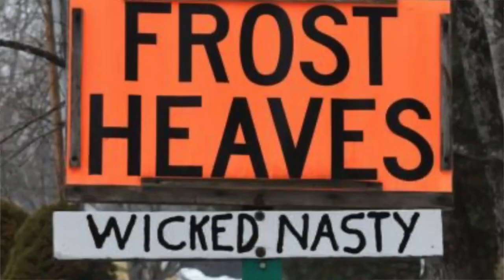Off Grid Homestead Update | Chicken Yard Shenanigans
Update on our off-grid modern homestead and a bit on chicken keeping and why people have roosters.

Amazon Wish List
ref_=wl_share
Cool Deals

}Music{